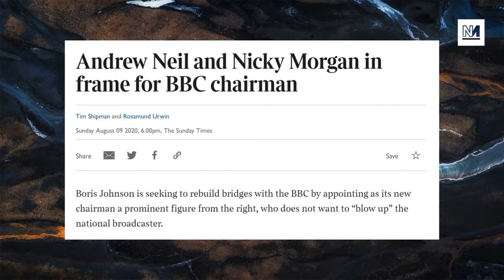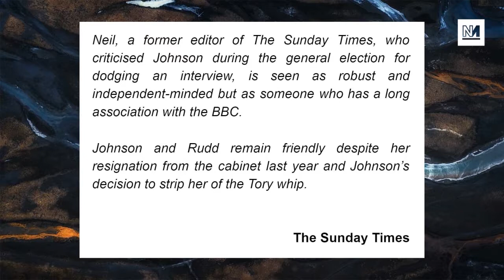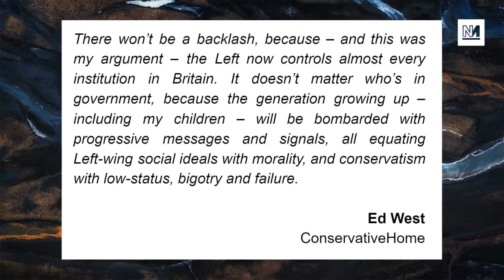BBC Chair BREAKINGNEWS NYCNEWS NYCSPORTSNEWS@CNN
Andrew Neil And Top Tories Touted For BBC Chair

BREAKING NEWS # NYC NEWS # NYC SPORTS NEWS